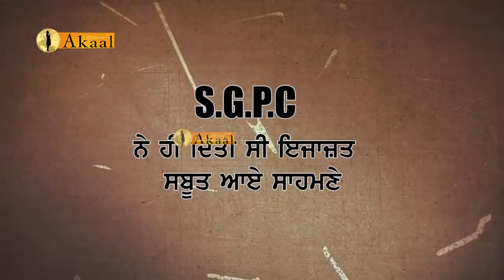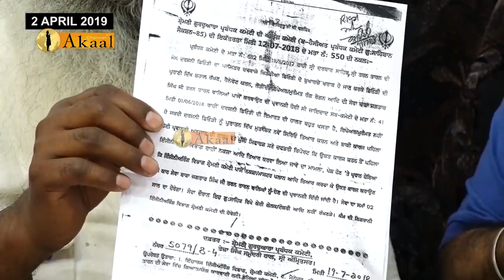ਦਰਸ਼ਨੀ ਡਿਓੜੀ ਢਾਹੇ ਜਾਣ ਬਾਰੇ ਅਹਿਮ ਖੁਲਾਸੇ, S.G.P.C ਮੈਬਰਾਂ ਦੀ ਮਜੂਦਗੀ ਚ ਹੋਈ ਸੀ ਸ਼ੁਰੂਆਤ। SPECIAL REPORT